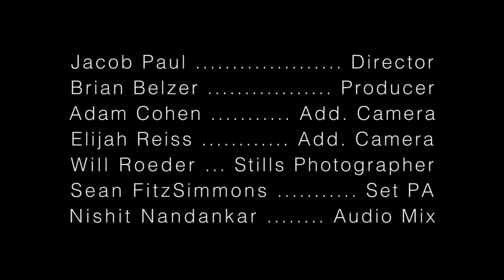Social Harvest - Untitled (Acoustic Series)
John Shepherd and Ben Belzer perform "Untitled" (yes, that is its title) live in January, 2015.